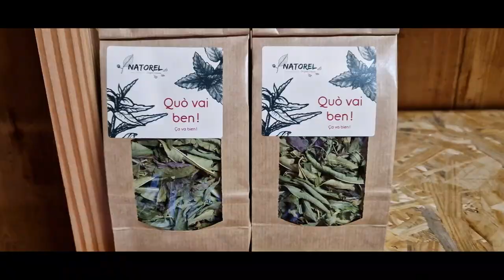Natorel - Faux la Montagne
Natorel est une exploitation de plantes à parfum aromatiques et médicinales (PPAM) dans le Sud-Ouest de la Creuse à Faux-la-Montagne. C'est deux hectares en tout avec une partie plantes médicinales, vergers, petits fruits, roseraie et sur la partie plantes médicinales, c'est 4000 pieds entre 30 et 40 références différentes.Sur le site, Tristan et Aurélie ont également créé deux hébergements dit "insolites" (une bulle et une cabane dans la forêt).